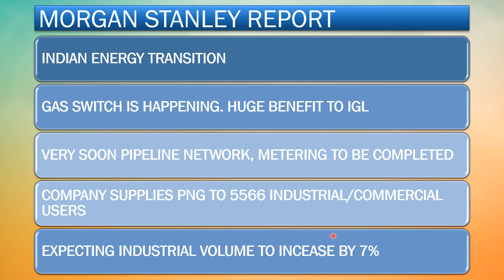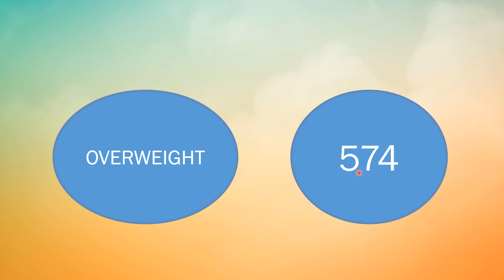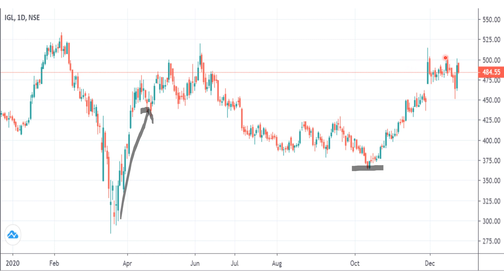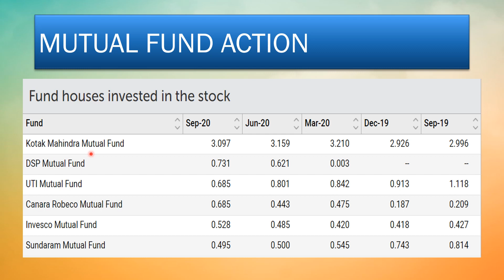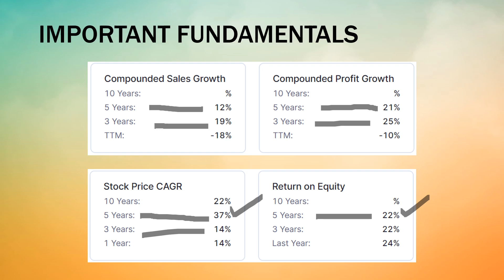Indraprastha gas | IGL share price | IGL Share latest news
we have discussed about indraprastha gas today. IGL share price has been positive due to new government initiative to curb pollution and focus on png.